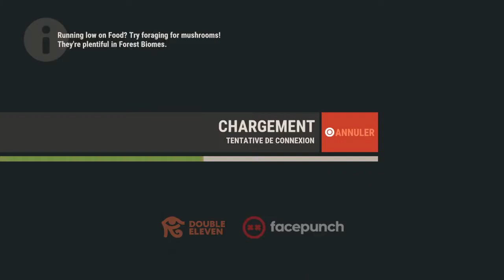Rust max le bot